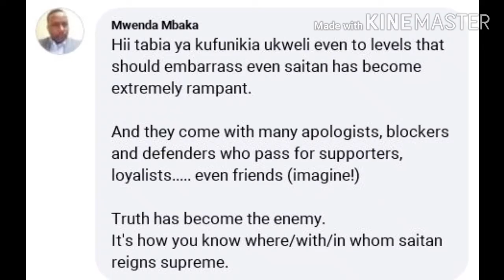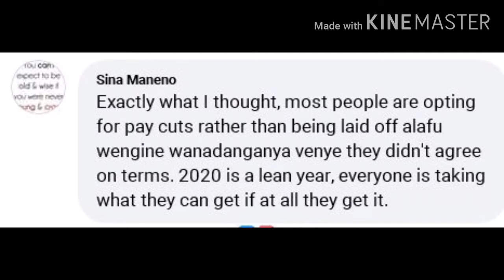QUIT OR FIRED? NETIZENS SPECULATE JALANG'O DIDN'T QUIT JOB AT MILELE FM BUT WAS ACTUALLY FIRED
A few days after Jalang'o announced on IG that he had resigned from his job at Milele fm,netizens have come out on social media to claim that he lied.They claim that he must have been fired as his fellow colleagues at Media Max but tried to save face by claiming that he quit on his own terms.